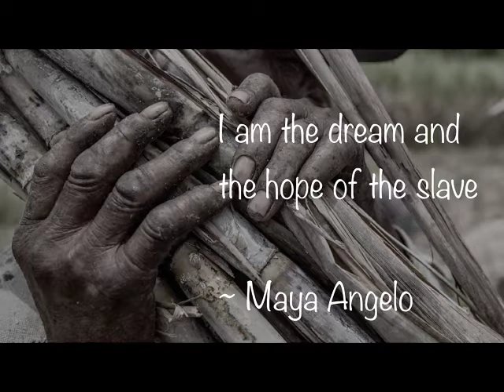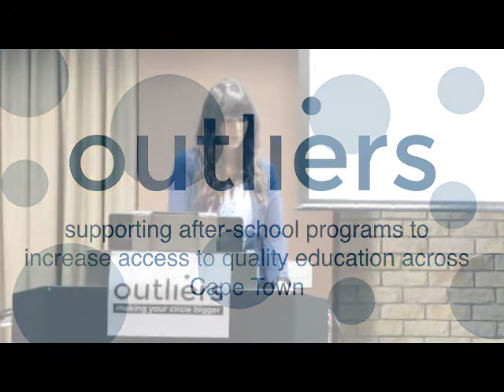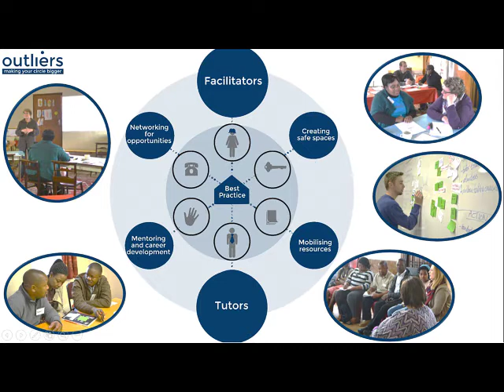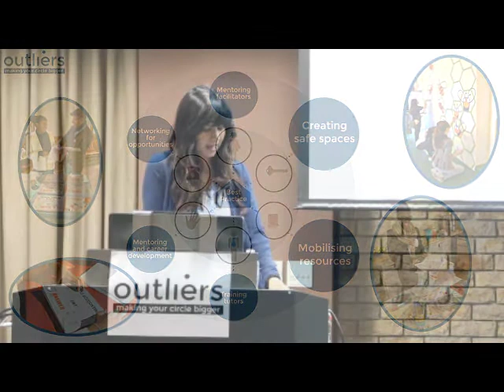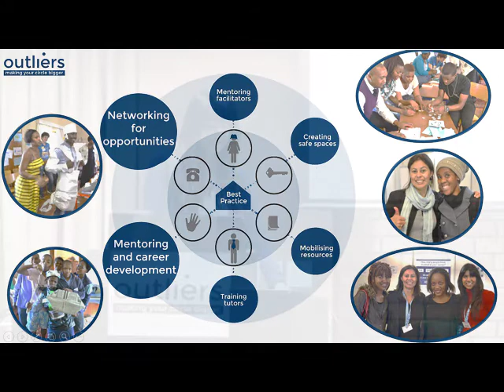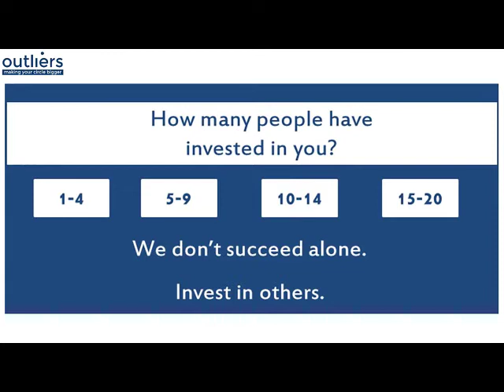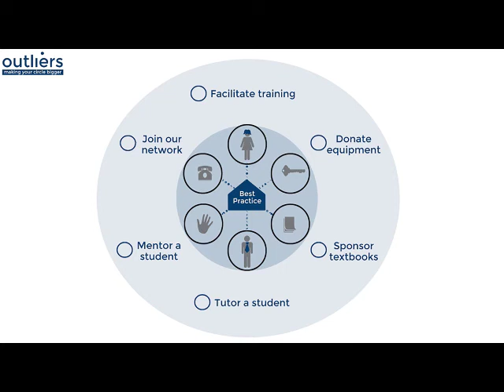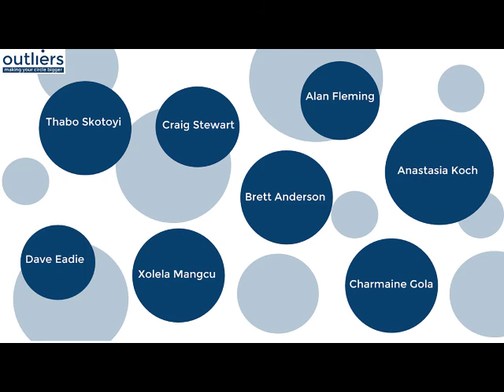Step Up - Outliers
From our 2015 Advocacy event, Step Up held at UCT's Faculty of Health Sciences.